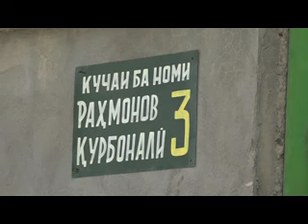Рахмонов Курбонали номгузории махалла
Дар шахраки Хулбук,нохияи Восеъ  яке аз махаллахо ба номи  Рахмонов Курбонали  номгузори карда шуд.